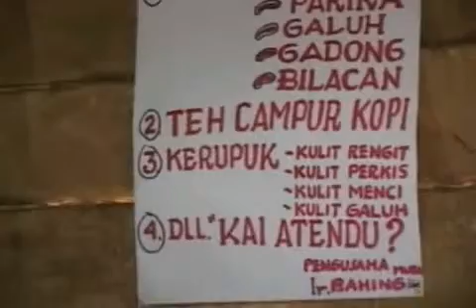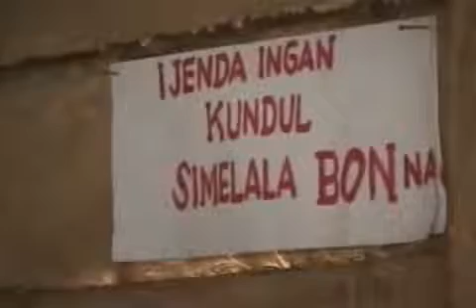Download Video AKAPI part 2 Clip 3gp mp4 Youtube Free